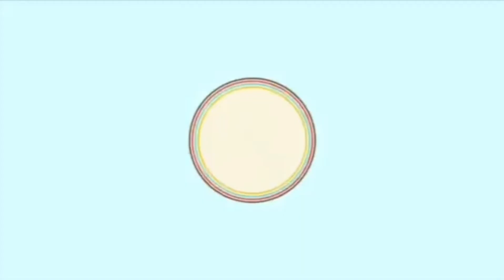WHICH INTRO YOU LIKE MORE 1 OR 2 ... COMMENT DOWN BELOW 😁... THANKYOU 🥰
which one you like most💕

Godbless everyone ❣